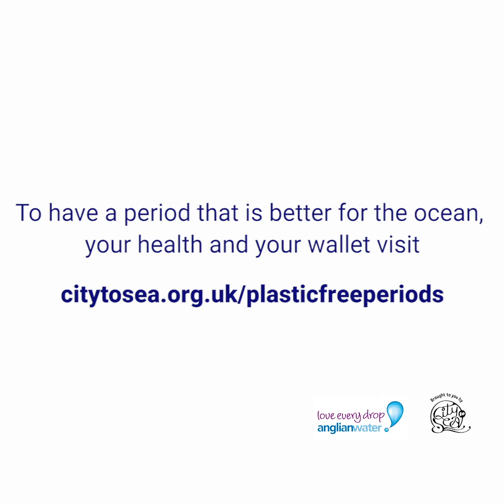Periods, Plastic & Poetry!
Ever considered how your period products impact the ocean or your health? Here's why we're promoting PlasticFreePeriods... 💃❣️

Want to make the switch?

Featuring:
Natalie Fee - Founder of City to Sea
Cal Major - Paddle Against Plastic Founder & SUP World Record Holder
Andrea Marshall – Founder of Marine Megafauna Foundation
Lara Briden - The Period Revolutionary
Sophie Louise Hellyer – surfer & writer
Alexandra Pope – co-founder Red School
Emma Ross – Mamalina blogger & vlogger